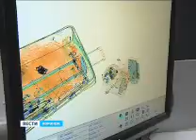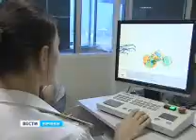Как собрать чемодан, чтобы попасть в самолёт -- таможенники приготовили памятки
В чемоданах отпускников таможенники ищут тёмные пятна. То, что в закрытом багаже видится зеленым или черным, их интересует особо. Так на экранах отображается что-то плотное -- стекло или металл. Почти 200 туристам, оправляющимся из Воронежа в Анталию, после досмотра полезное чтиво в самолет предлагается.